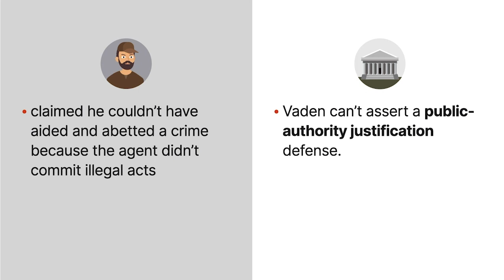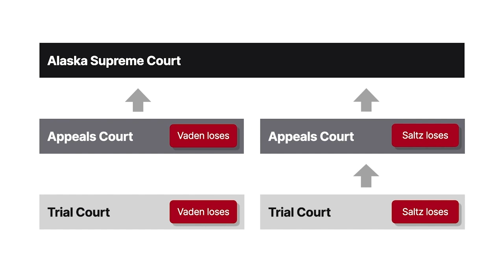Vaden v. State Case Brief Summary | Law Case Explained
Vaden v. State | 768 P.2d 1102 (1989)

The movies often portray undercover sting operations to bust drug or prostitution rings. Once the money is exchanged, we usually see an arrest. But what happens if the undercover cops take it further and perform illegal acts themselves? The nineteen eighty nine Alaska case of Vaden versus State explores this very question in the context of some unlawful hunting and fishing.

Douglas Vaden and Floyd Saltz were both hunting guides in Alaska.

After Fish and Wildlife Protection officers received a complaint alleging Vaden’s illegal hunting practices, an undercover agent from Alaska’s Department of Fish and Game posed as a hunter and secured Vaden’s guiding services. During the undercover agent’s hunt with Vaden, fox season was closed. However, the agent shot four foxes from Vaden’s aircraft with Vaden’s gun. Vaden also operated the aircraft such that the agent could shoot the foxes. Vaden later took the dead fox bodies to Anchorage.

Another undercover agent sought Saltz’s services for a hunting and fishing trip. On the trip, the two illegally used spinning fishing gear to catch fish and illegally shot and killed a cow and bull. After killing the fish and wildlife, the two wasted them.

Both Saltz and Vaden were later charged.

Vaden was convicted in trial court as an accomplice to illegal hunting. Vaden appealed, claiming he couldn’t have been found to have aided and abetted a crime because the agent didn’t commit illegal acts. The appellate court affirmed, finding that illegal acts were actually committed by the agent, but that unlike Vaden, the agent could assert a public authority justification defense. The appellate court also determined that Vaden didn’t adequately establish an entrapment defense or due process violations. Vaden appealed to the state supreme court. Saltz was also convicted in trial court on multiple charges, a judgment the appellate court affirmed. On appeals, the state supreme court agreed to review the common issues in the Saltz and Vaden matters together.

Want more details on this case? Get the rule of law, issues, holding and reasonings, and more case facts

Have Questions about this Case? Submit your questions and get answers from a real attorney